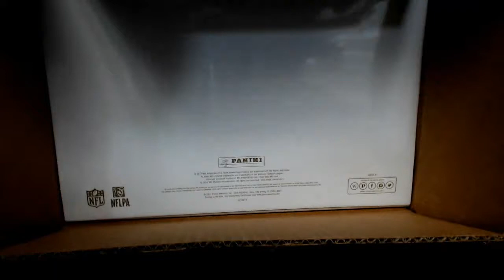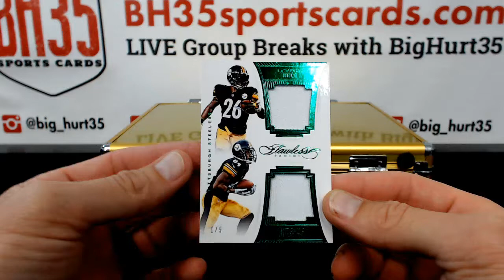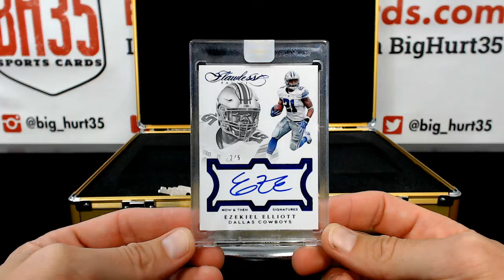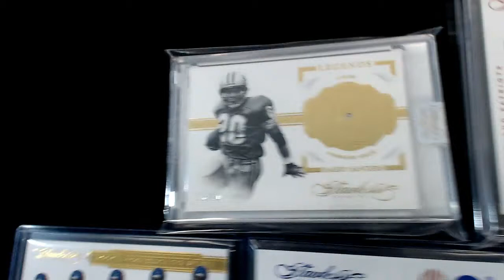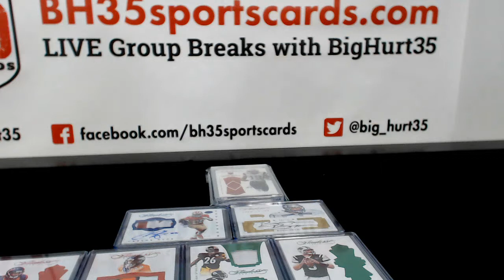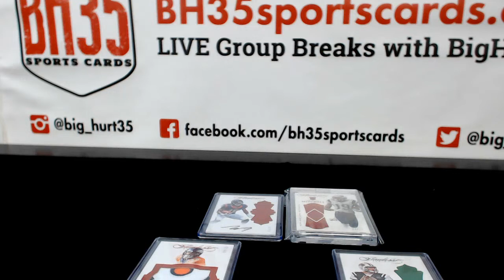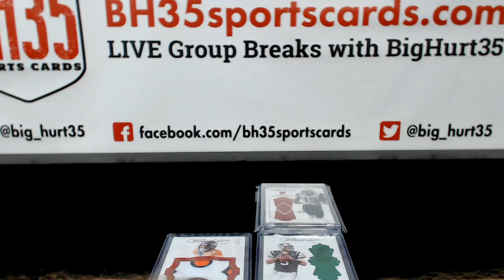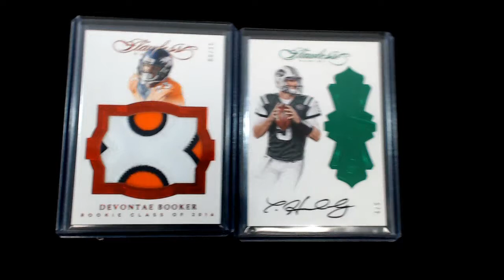2016 Panini Flawless Football 1 Box Break Hit Draft #3